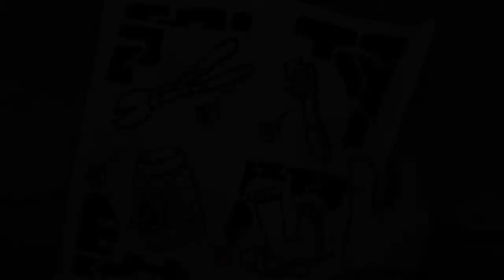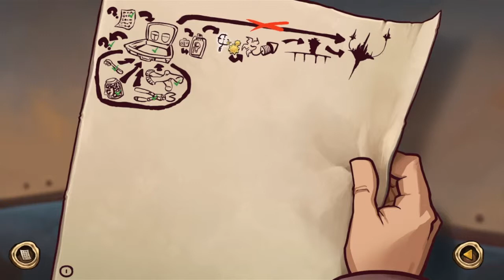Packing Our Bags | Deponia: The Complete Journey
We're packing our bags for this trip, but we ran out of room... Time to get rid of the most important thing